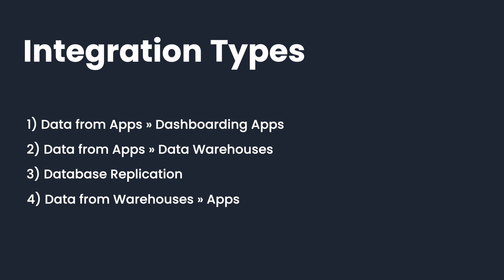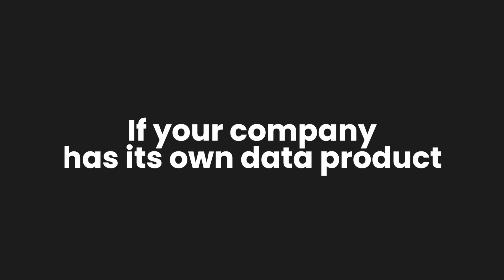#2 - Data Integration Types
Dataddo enables 4 different types of data integration.

1. Direct, end-to-end integration: Sending data from online sources directly to Google Sheets or dashboarding apps like Tableau, Power BI, and Google Looker Studio for ultra quick insights.

2. ETL/ELT: Sending data from online sources to data warehouses like Google Big Query and Snowflake.

3. Database replication: Connecting two databases to replicate, migrate, and distribute data across your organization.

4. Reverse ETL: Sending data from warehouses back into apps, e.g., payment gateways like Stripe, CRMs like Hubspot, marketing platforms like Google Ads, or any other operational tool.

If your company has its own data product, check out our video on Headless Data Integration